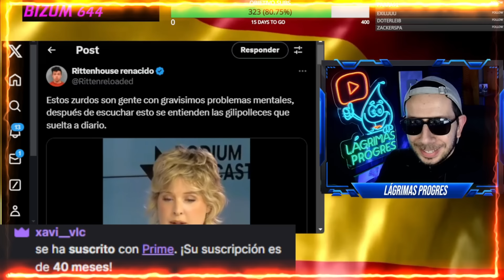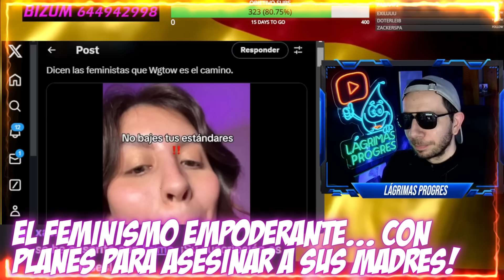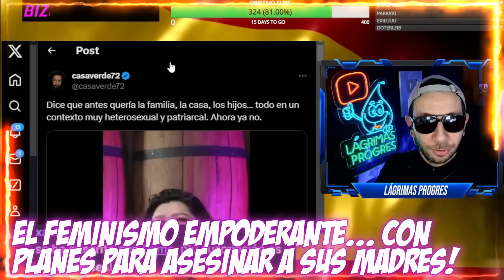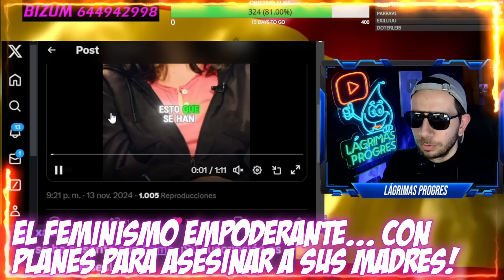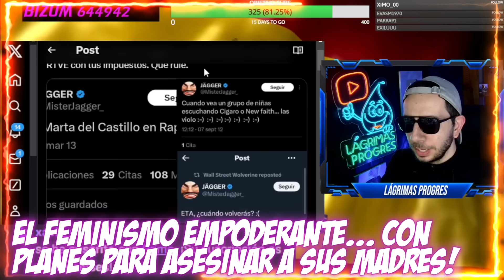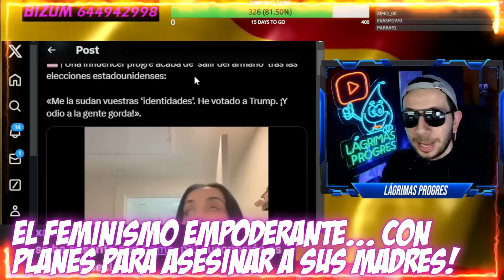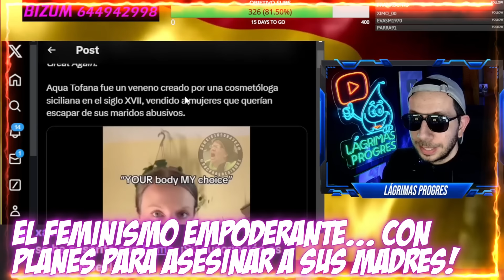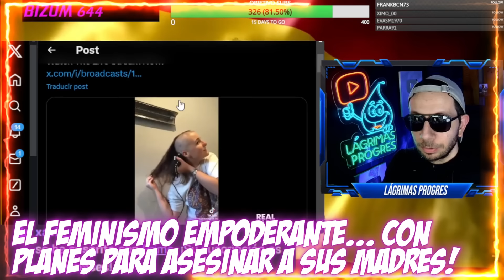La FEMINISTA TANIA LLASERA tenía PLANES... para LIQUIDAR a SU MADRE! ENCIERREN A ESTAS LOCAS!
La locura del feminismo no tiene fin, con chifladas como Tania Llasera, reconociendo que están para meterlas en un manicomio...